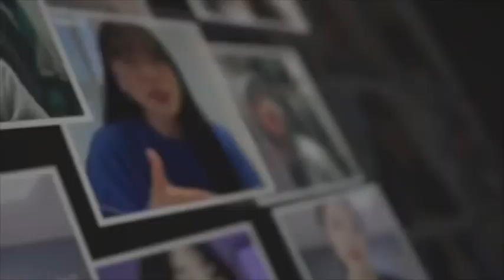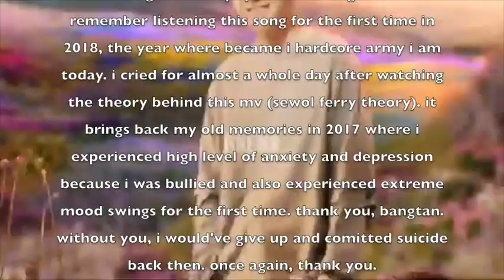SPRING DAY COVER by 100 students of DIMA (Dong-ah Institute of Media and Arts) ft. farrellzachary